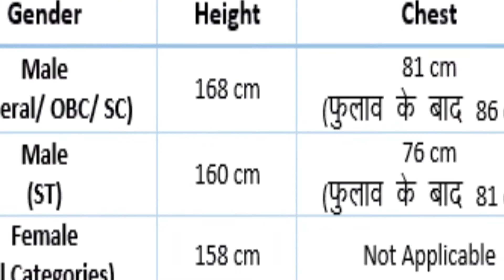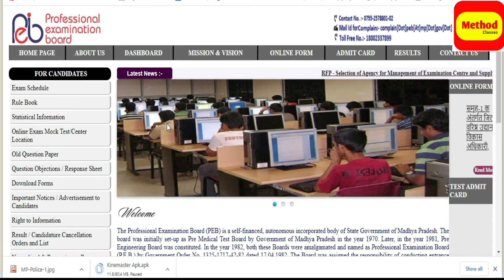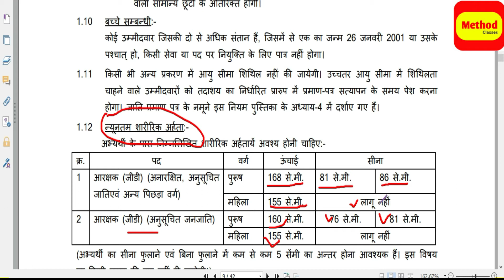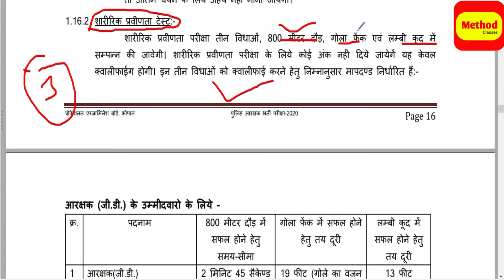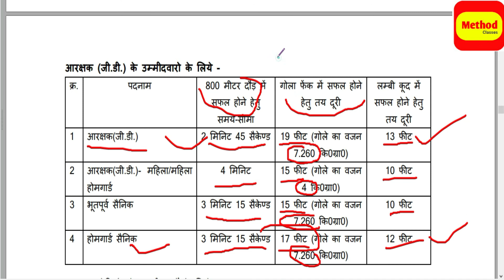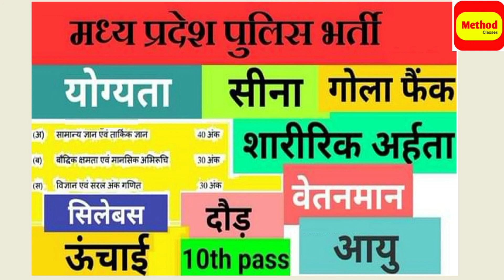मध्य प्रदेश पुलिस आरक्षी भर्ती फिजिकल टेस्ट MP Police Physical Test 2022 in Hindi Physical Date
MP Police Physical Test 2022 in Hindi Physical Date, all applicants who finished their MP Police 1st stage examination they now check their MP Police Physical test detail, MP Police constable physical exam date MP Police physical date, MP Police physical eligibility 2022 MP Police Physical date 2022 details online in Hindi.

मध्य प्रदेश पुलिस भर्ती 2022 फिजिकल एग्जाम डिटेल्स हिंदी में और सम्पूर्ण जानकारी इस शारीरिक दक्षता परीक्षा के बारे में | मध्य प्रदेश पुलिस भर्ती MPPEB कंडक्ट करवा रहा है और फर्स्ट स्टेज एग्जामिनेशन का रिजल्ट बोर्ड की वेबसाइट पर आ चूका है अब बारी है मप्र पुलिस फिजिकल एग्जाम डेट और फिजिकल कब होगा इसकी जानकारी इस विडियो में आपको मिलेगी |

Mr Dakshit Choudhary, Mr- Dharmapal Choudhary

Note – This is not the official channel of MPPEB Police Bharti 2022or MPPEB Physical date so you kindly open the official website for all the latest updates.

Thanks.